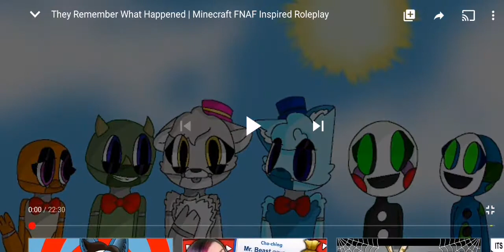Red pandy's pizza party reaction |They remember what happened